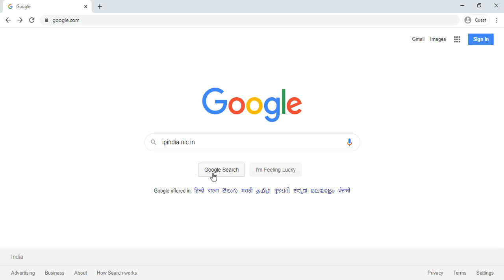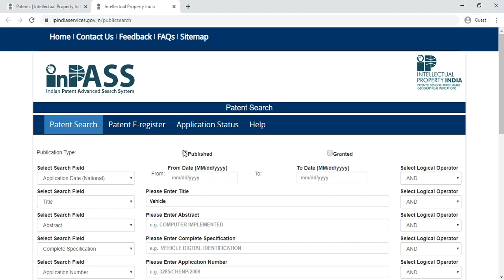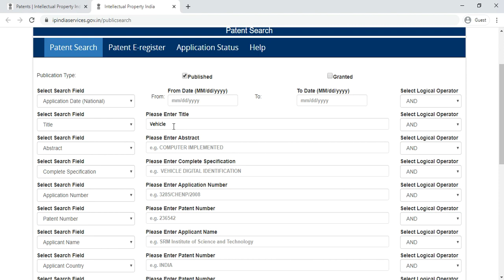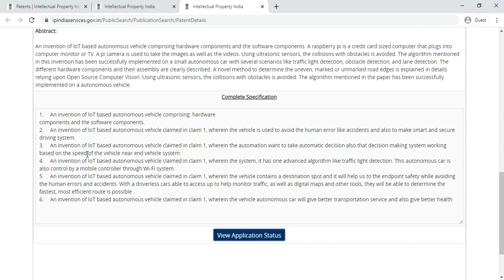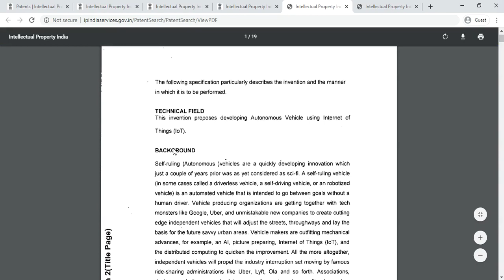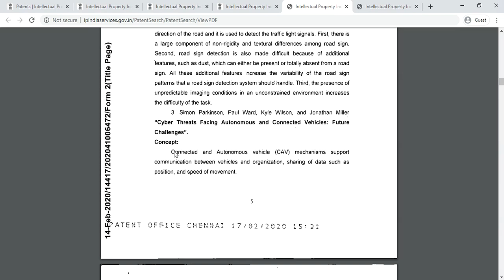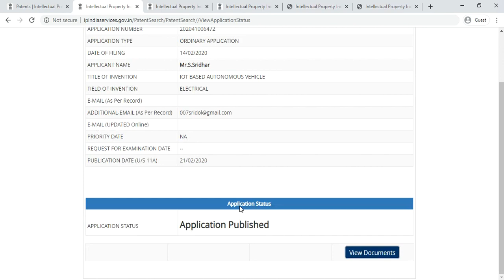How to Conduct Patent Search in Indian Patent Search System Database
ISERDIndia Team helps you to prepare for the Patent Agent Examination 2023

In this video, we provide a basic outline on how to use the Indian Patent Search System to conduct Patent Searches, check the register details of granted patents and also check the application status of Patent.

We also launched a book for Patent Agent Aspirants and for those who wish to learn about how to prosecute a Patent Application at Indian Patent Office. It’s especially for students, teachers, researchers and industry professionals. It is short and crisp, easy to understand and give through understanding of the concepts which makes it a handy book for Patent Agent Aspirants.